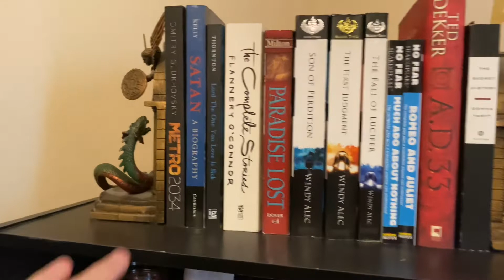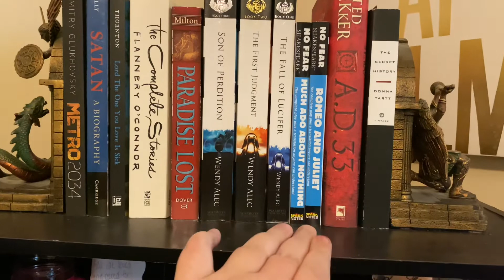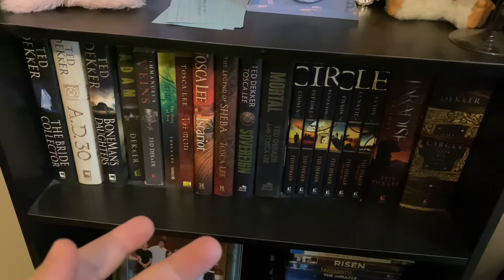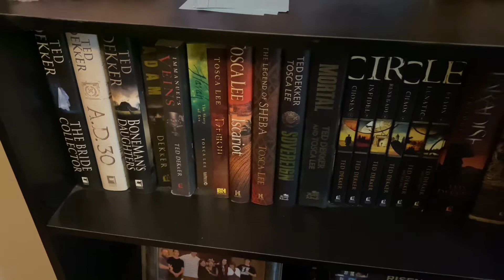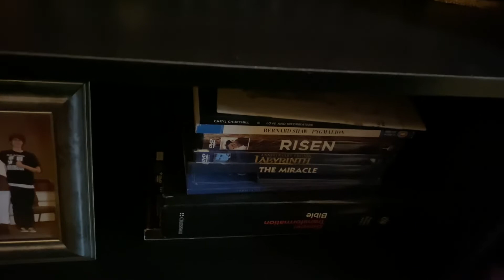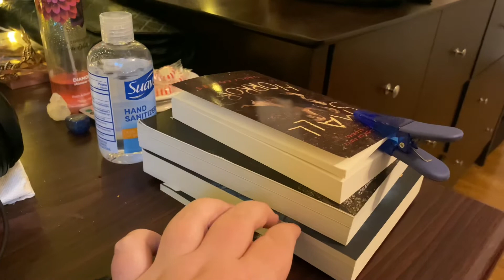My Bookshelf/Room Tour!📚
Hi again! Today I take you on a tour of my bookshelf/room and show off a few of my knickknacks and books.

Facebook—Alaina Davis - Author
Instagram—alainadavisauthor
Tumblr—alainadavisauthor
TikTok—alainadavisauthor

Also you really should check out Cloak, it’s a great brand. :)